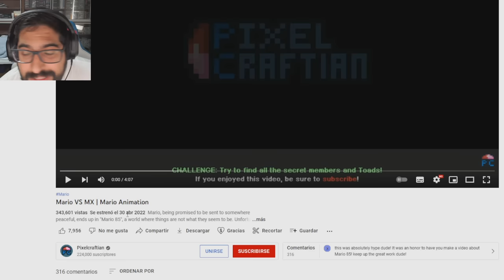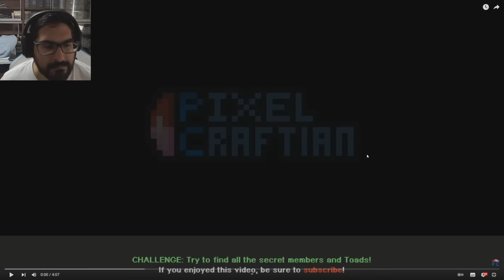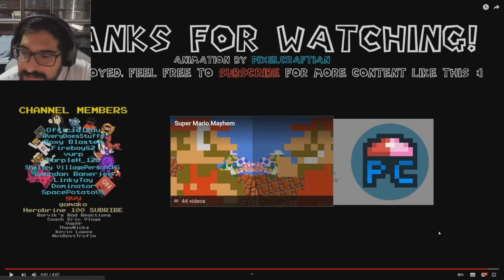UN MARIO GIGANTE ME QUIERE TRAGAR !! - Videojuegos Aterradores MARIO.EXE con Pepe el Mago